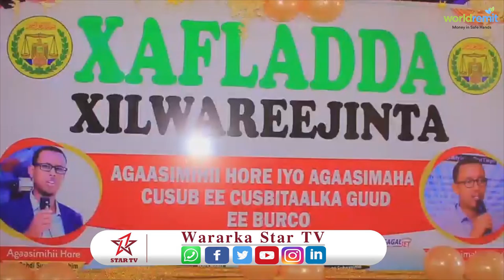Agaasimaha cusub ee Cusbitaalka Burco ayaa xilkii kala wareegay Agaasimihii hore.